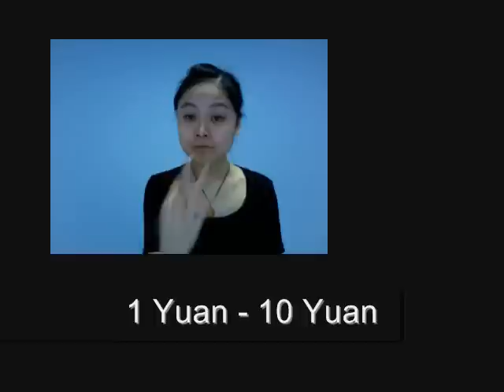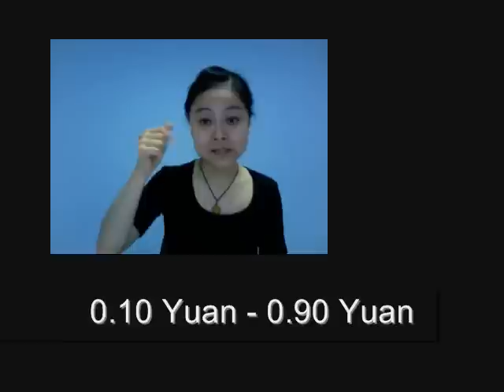CSL lesson 2